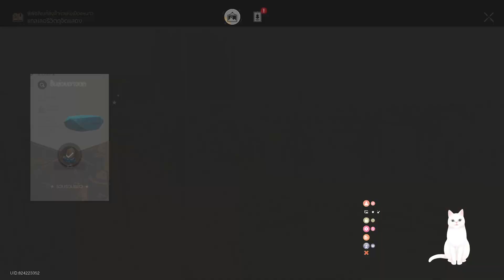Honkai: Star Rail #108 รับสมัครไกด์: Gepard